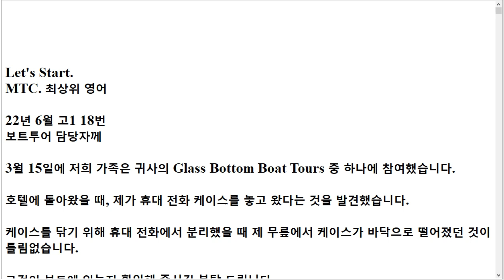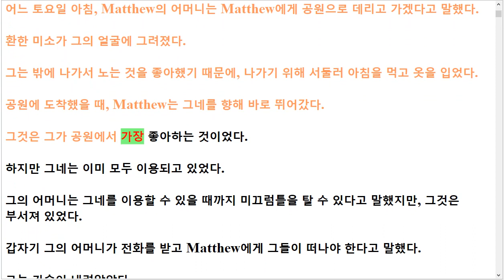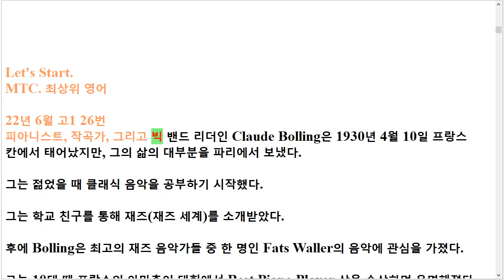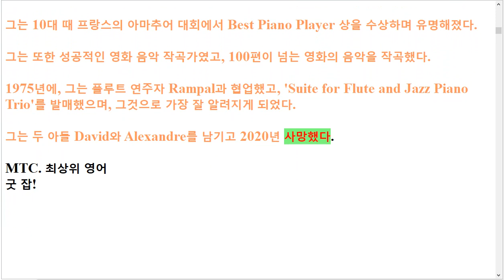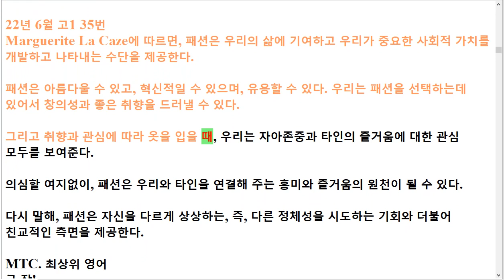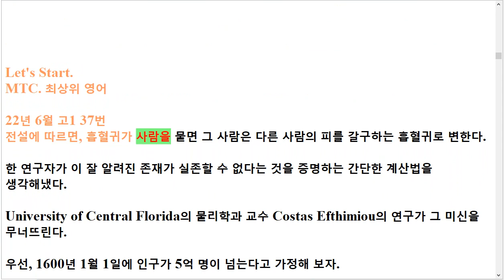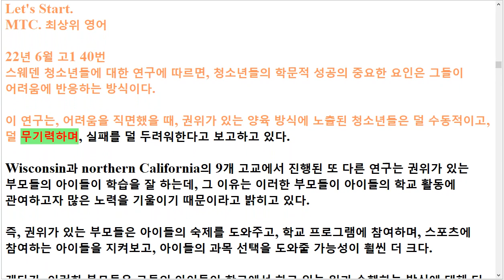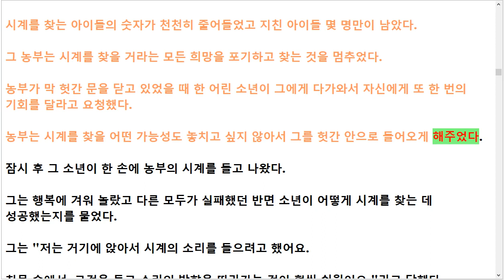K 22년 6월 고1 해석암기 18~45번 도표,실용문 제외